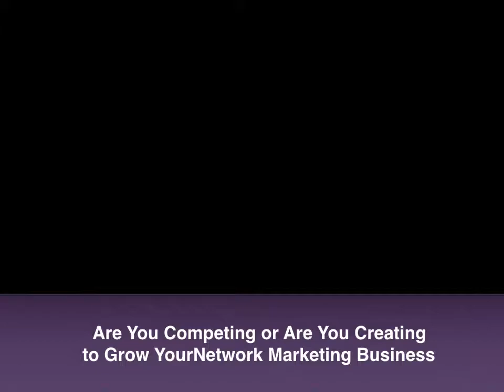Are You Competing or are You Creating to Grow Your Marketing Business?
From a young age, we are taught to compete. We compete at school, we compete in sports, then we get a job and compete for positions in the job.

And so we are conditioned from a young age to compete, compete. Now there's a problem with competition, however, and that is that by nature when you think about competing, it tells you that there is a limited supply. If you're competing for a slice of pie, there are only so many pieces of the pie that you can have and you might yet miss out.

Are You Suffering from 'Comparitis'? Click on the link above to read the full post.